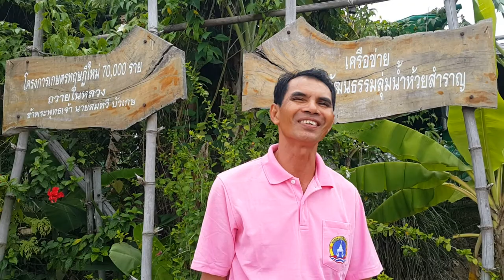อินก้อนทวีฟาร์ม ศูนย์เรียนรู้เศษฐกิจพอเพียง นายสมทวี บัวเกษ บ้านตีกา ต.ศรีสำราญ อ.วังหิน จ.ศรีสะเกษ